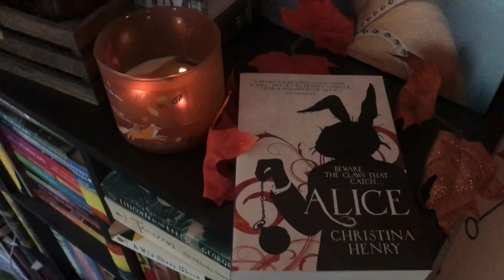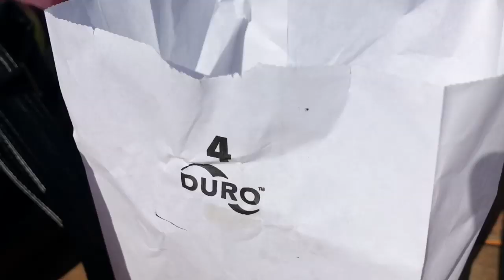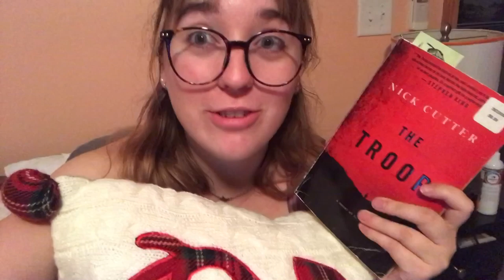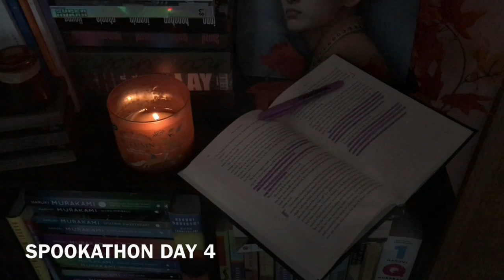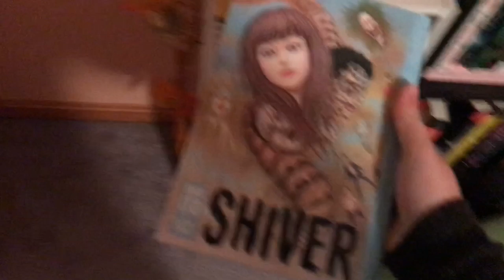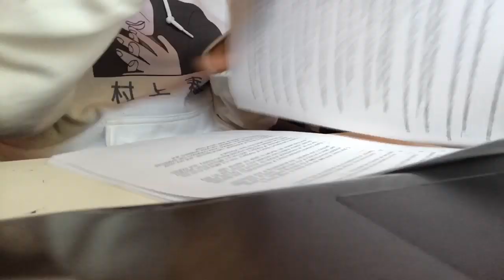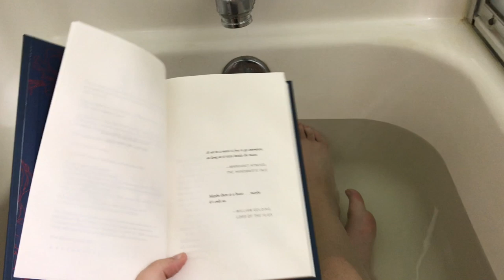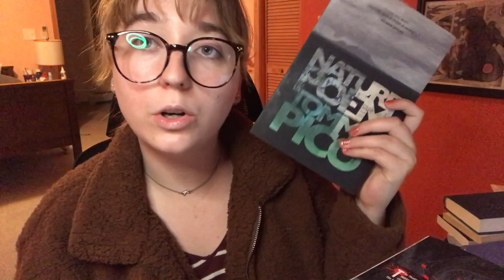👻I Read TWELVE (12) Books for SPOOKATHON🎃 | VLOG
Yup i read a ridiculous amount of books in 7 days here's the vlog woot woot back to my hour long vlogs cause I have no self control